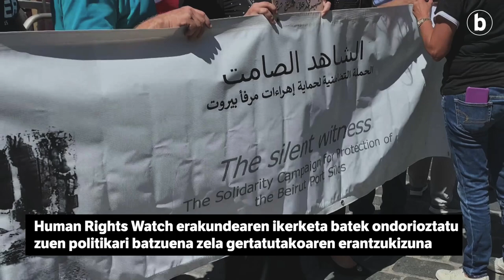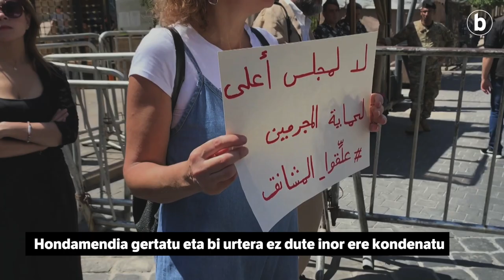Beiruteko leherketa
| Beiruteko portuko biltegi batean leherketa handi bat gertatu zen, eztandak 218 pertsona hil zituen gutxienez, eta 7.000 baino gehiago zauritu. Hondamendia gertatu eta bi urtera ez dute inor ere kondenatu.